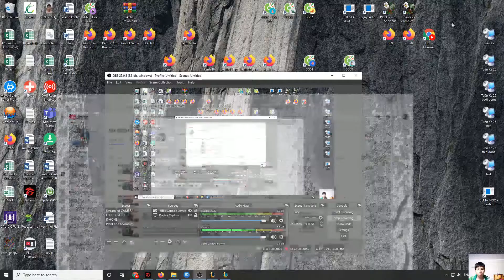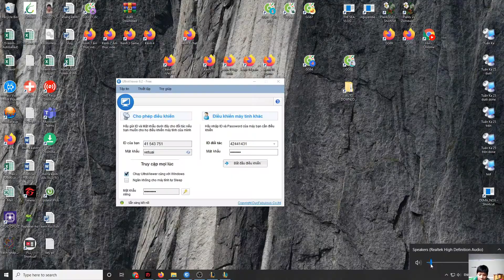365 NGÀY LEO GANK VỚI TFT MÙA 3 - Part 119 | CAT GAMING